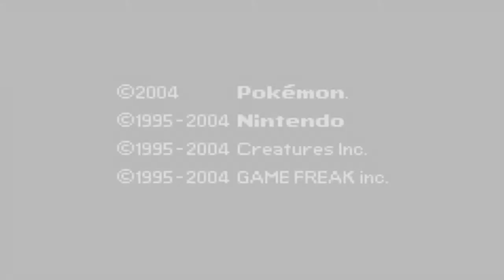Let's Play Ash's Quest Trailer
coming to you next friday.